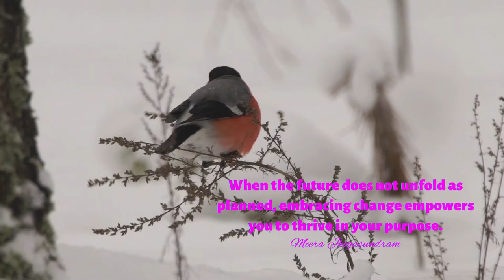Empowering Quotes (284) - Thrive in your purpose